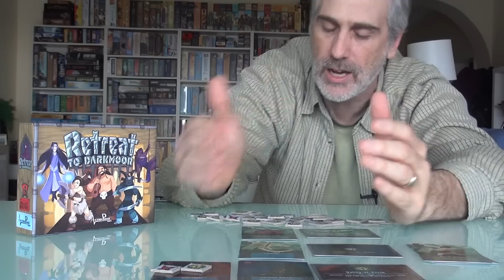Retreat to Darkmoor | Rahdo's Prototype Thoughts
A video outlining gameplay for the boardgame Retreat to Darkmoor!.